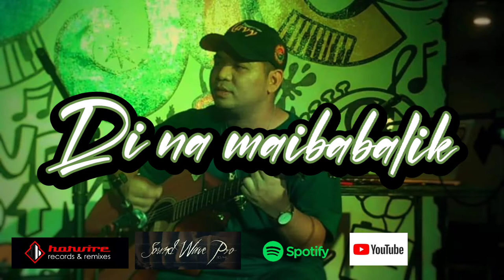Padayon - erick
My first album/song
Title: Padayon
Artist: Erick

Wag mo pakinggan kung ayaw mo
Hindi ko kailangan ng simpatya mo 😊